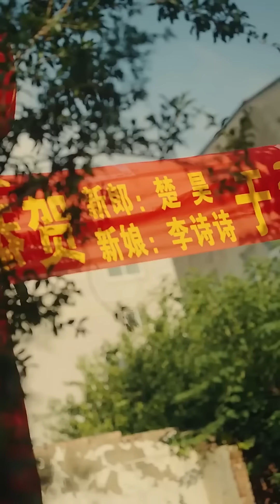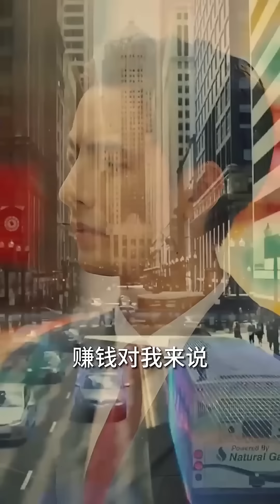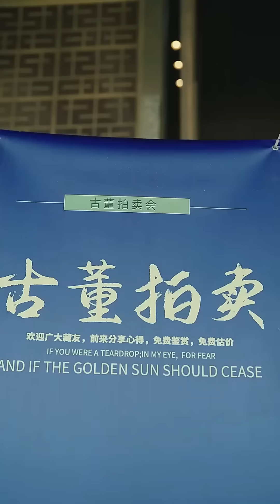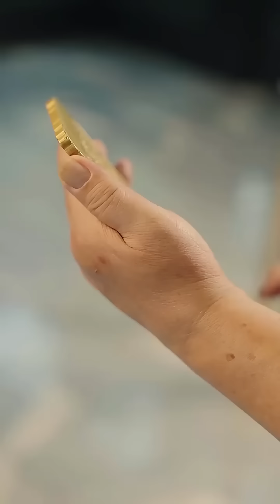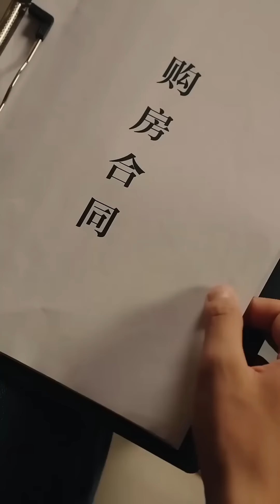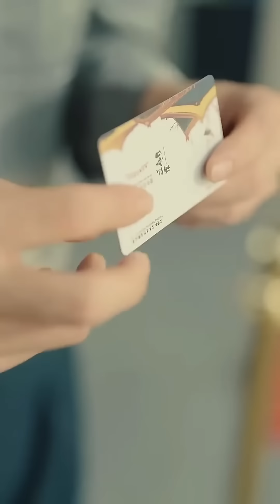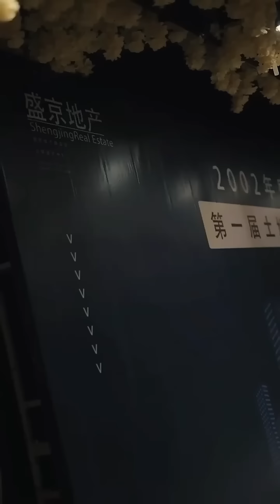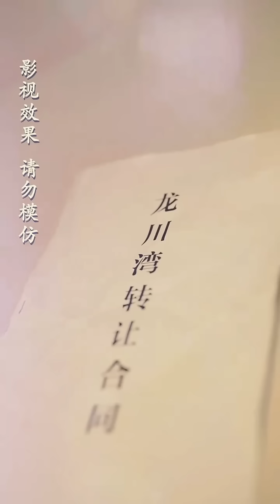【重生後成百億神豪】小夥結婚路上神預言，救了路人一命，怎料路人是世界首富，下秒用千億資產報答他，他記住所有股市動向，錢生錢開啟開掛人生！熱播短劇